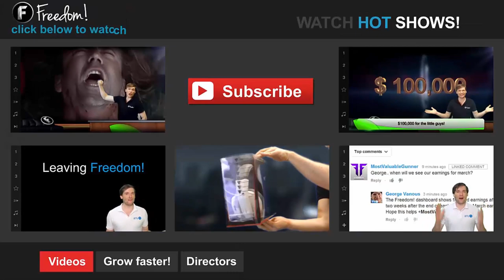RealTalk With Anthony FreedomFamily - The Anthony Show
Did you think we didn't read these? Should we continue sharing and commenting on these? Yell us in the comments below because we DO read EVERY single one!!

▼ Freedom!

▼ Network

▼ XSplit

▼ Music